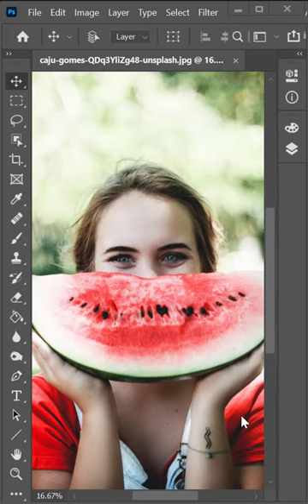Remove anything in photoshop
In this video i'll show you how to remove anything in photoshop